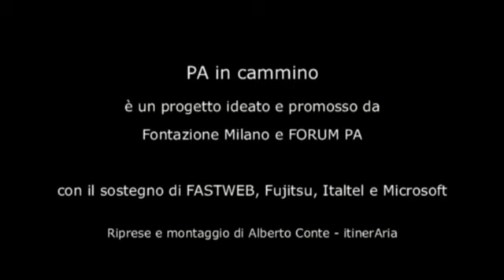PA in cammino - La conferenza stampa di presentazione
La presentazione del viaggio-evento "PA in cammino", il 13 Aprile 2011 a Milano